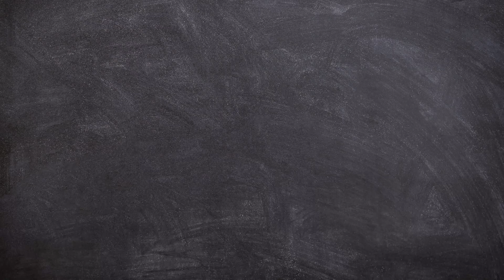How to Draw A Cute Penguin Easy Step by Step | Animal Drawing Tutorial for Beginners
Hello Friends!
Now we will learn How to Draw A Cute Turtle Easy Step by Step.

This video is perfect for those of you who want to start learning to draw. Bird Animal Drawing for Beginners.